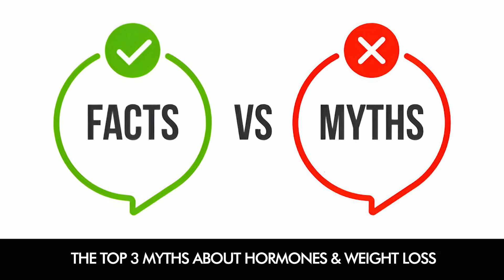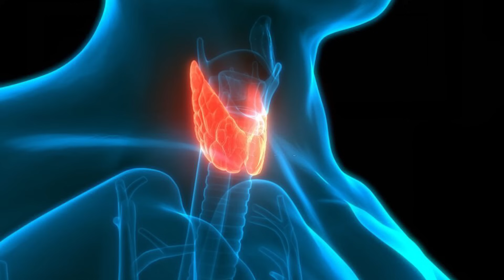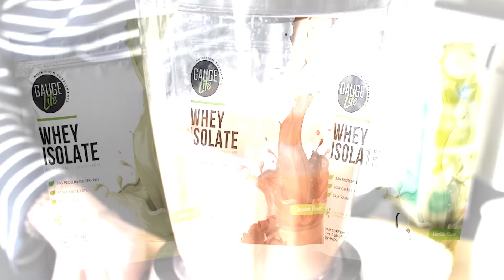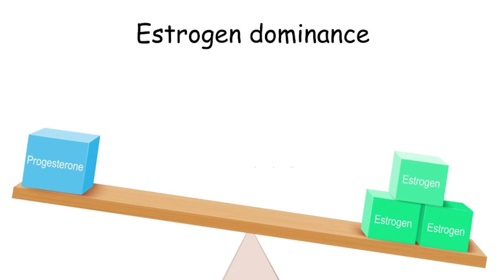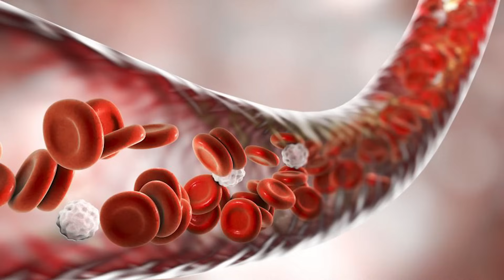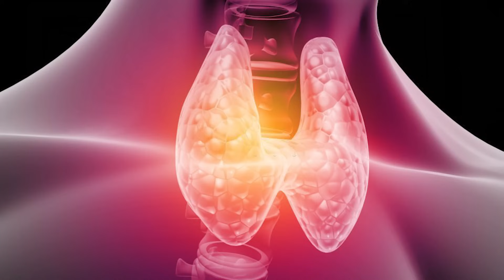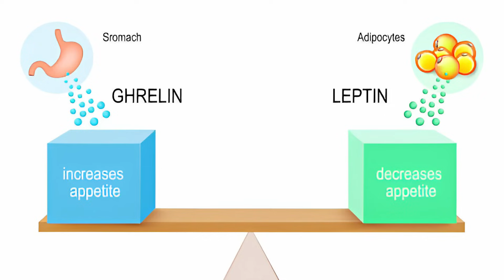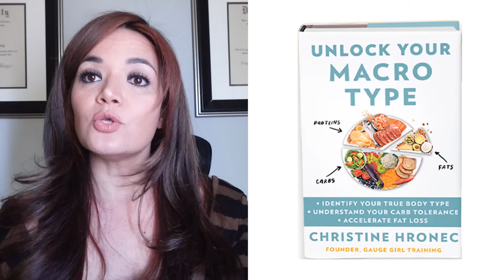The Hidden Truth About Hormones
The Hidden Truth About Hormones | Debunking Weight Loss Myths

Are you struggling with stubborn belly fat despite cutting calories? The truth is, weight loss isn’t just about “calories in, calories out.” In this video, we expose the hidden truth about hormones and their major role in fat storage, metabolism, and cravings.

📌 Key Topics Covered:
✅ Debunking the Top 3 Weight Loss Myths
✅ How insulin, cortisol, and thyroid hormones affect fat loss
✅ Why counting calories isn’t enough for sustainable weight loss
✅ The truth about dietary fat and how it supports hormone balance
✅ Why carbs aren’t the enemy—it’s about the right type and quantity
✅ Meal planning tips to regulate hormones and boost metabolism

⏳ 0:06 – How hormones impact fat storage and metabolism
⏳ 0:40 – Myth #1: “Calorie counting is the key to weight loss”
⏳ 1:05 – The role of insulin in fat storage and weight loss resistance
⏳ 1:40 – How cortisol (the stress hormone) leads to belly fat
⏳ 2:08 – Thyroid hormones and their effect on metabolism
⏳ 4:50 – Myth #2: “Fat makes you fat” – The truth about dietary fat
⏳ 6:19 – How healthy fats support estrogen, leptin, and testosterone
⏳ 8:21 – Myth #3: “Carbs are the enemy of weight loss”
⏳ 9:59 – Why whole-food carbs are essential for hormone balance
⏳ 12:01 – The key to balancing macronutrients for lasting results

✨ BONUS: Want to know your ideal macro balance for hormone health? Book a free discovery call with me and let’s tailor a plan just for you

📖 Unlock Your Macro Type Book – Learn how to optimize your diet for your unique metabolism

NEW Flex Prep Plans Available!

EXCLUSIVE 21-Day Hormone Reset Plans Offer ~ Available In Original or Plant-Based ⬇️⬇️⬇️ (with bonus gift offer through this promotion)